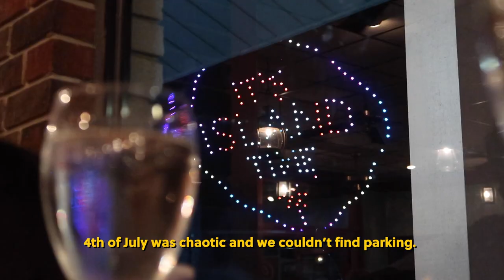Weekend at the beach | Feeling Grounded | Mini Vlog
After a whole entire year of no vacation breaks from our demanding life, we finally took a small vacation to the beach with family. Rejuvenating in the salt water and under the hot summer sun.

Simple moments of joy are things I truly look forward to.

Camera Equipment:
Canon GX7
Neekito Tripod

Editing Software:
Adobe Rush
Adobe Express

Items in this video:
Academy O'Rageous Beach Shelter (similar)
Havaiana Flip Flops (similar)
Roxy Kids Tahiti Flip Flop Sandal
Reef Men's Fanning Flip-Flop
Beach Toys Sand Toys Set Bucket with Sifter, Shovel, Rake and Watering Can